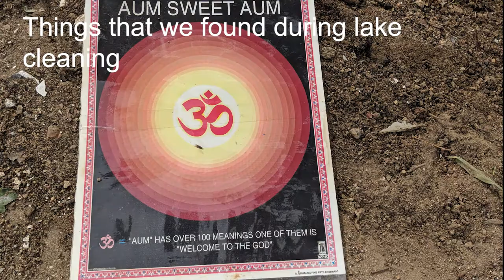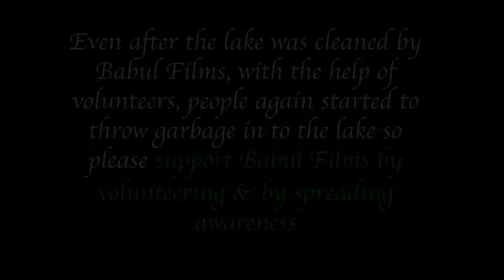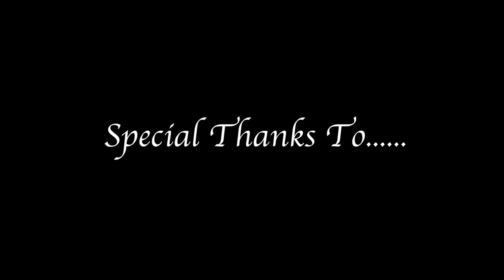Errakunta Shaikpet Lake Cleanup by Babul ngo Yerrakunta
Team Babul ngo with a team of volunteers and government officials including IAS officers organised Lake Cleaning of the Errakunta Yerrakunta lake located in Shaikpet of Rajendranagar mandal Hyderabad. There is a Hindu graveyard smashan vatika just across the road and the burial rituals and strong beliefs of people lead to throwing garbage in the lake! This in addition to the regular garbage which ends up in the lake due to negligence of locals.
Just a few years back this lake used to be auctioned for catching fish in the lake!
The present situation of the lake needs urgent attention.

The biggest challenge ahead is to effectively involve the local community without whose help it is not possible to sustain the movement.

Ms Bharati Hollikeri IAS,  Musharraf Ali Faruqui IAS
Dhruvaansh also participated